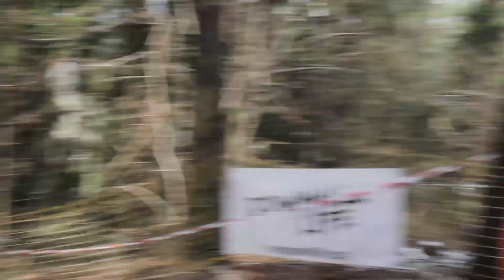LSD Kasina Wielka 2019 ( Raw Sound )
Dla przypomnienia jak wyglądał początek sezonu